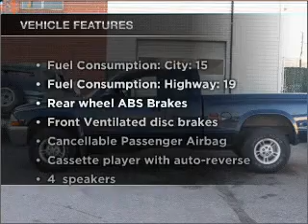2000 Dodge Dakota - Lakewood CO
Year: 2000
Make: Dodge
Model: Dakota
Trim: SLT
Engine: 4.7 liter 8 cylinder 16 valve
Transmission: 4-Speed Automatic
Color: Patriot Blue Pearl
Mileage: 108789
Address:
7801 W Colfax